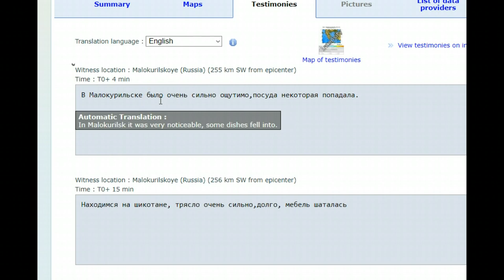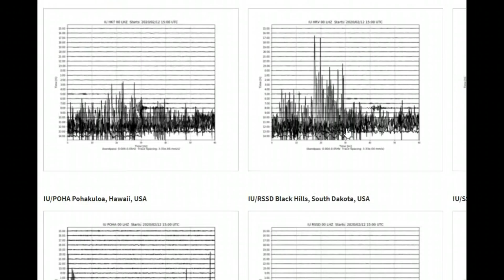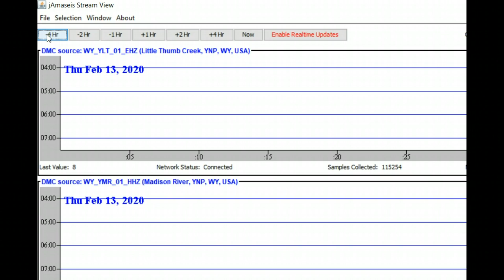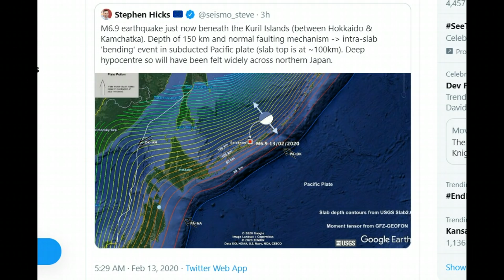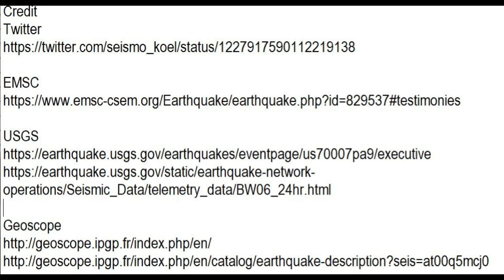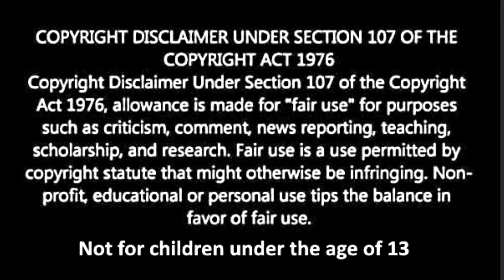M 6.9 - M7.0 Kuril'sk, Russia Earthquake, Felt in Japan, Shook the Earth